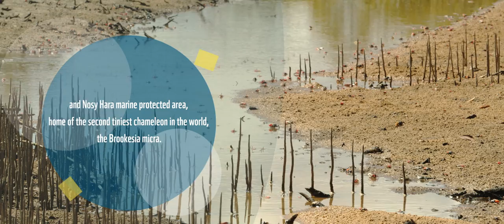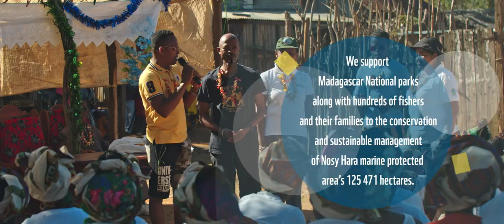Diana seascape in Madagascar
Diana seascape is part of the Northern Mozambique Channel, considered the second most valuable "hotspot" in the world in terms of coral biodiversity, just after the Coral Triangle in South-East Asia.
Located in the North of Madagascar, Diana seascape is housing the mangroves of Ambaro Bay, Ramsar wetlands of international importance and Nosy Hara marine protected area, home of the second tiniest chameleon in the world, the Brookesia micra.
But marine biodiversity in Diana seascape is facing numerous threats.

The clearing of mangroves, deforestation, illegal, unreported and unregulated (IUU) fishing exacerbated by climate change are threatening the exceptional marine biodiversity.
Championing Community-led management of coastal ecosystems is critical to achieve sustainability in Diana seascape.
WWF Madagascar is working closely with local communities to sustainably manage and restore 54,000 hectares of mangroves in Ambaro Bay.
We support Madagascar National Parks (MNP) along with hundreds of fishermen and women and their families to the conservation and sustainable management of more than 125,000 hectares in Nosy Hara marine protected area.
Restoring mangroves, empowering civil society, promoting ocean-integrated management, improving livelihoods and climate change adaptation,

For the benefit of People and Nature.